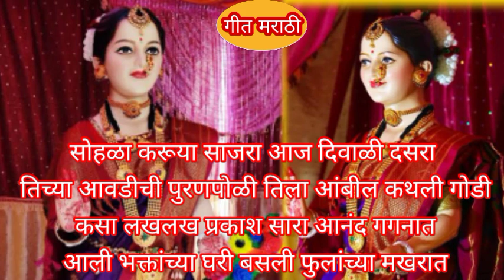श्रीमहालक्ष्मी नवीन#भजन#अभंग#लक्ष्मी गौराई लक्ष्मीचे तुम्ही कधी ऐकले नसाल#ज्येष्ठागौरी